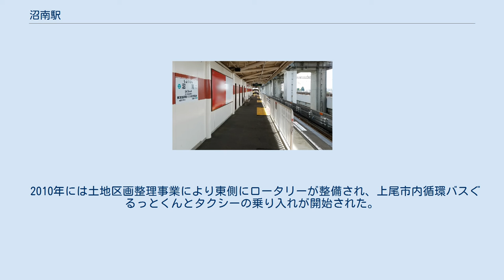沼南駅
沼南駅（しょうなんえき）は、埼玉県上尾市大字原市にある、埼玉新都市交通伊奈線（ニューシャトル）の駅である。
改札は大宮寄りにある。
丸山駅南側で上越新幹線と東北新幹線が立体交差で分岐するため、丸山駅北側から原市駅北側まで上越新幹線の高架が上下線で独立している。
東北新幹線の高架を間に挟むニューシャトル最後の駅でもある。
 途中駅の中では地上からホームへの高低差が最も高いことから、2004年にニューシャトルの途中駅で初めてエレベーターが上尾市のバリアフリー政策により設置された。
 2016年度の1日平均乗車人員は1,944人である。
 旧原市町の中心地であり、ニューシャトル開業前から原市支所や商店、都市再生機構原市団地(1966年竣工)などの住宅街、埼玉県立上尾沼南高等学校（現:埼玉県立上尾鷹の台高等学校）が所在し、上尾駅 - 東大宮駅間の路線バス(東武バスウエスト上尾営業所)が運行されていた。
丸山駅との間の北側に沼南の由来となる原市沼川と原市沼（古代蓮の名所）があり、原市沼から原市駅にかけて高架沿いに並木道が整備されている。
1997年に駅西側に位置する埼玉県道5号さいたま菖蒲線・第二産業道路に向けて都市計画道路沼南駅停車場線が整備され、駅前に大型スーパーとドラッグストアが出店するなど、ニューシャトル途中駅のなかでは駅前が拓けている。
 2010年には土地区画整理事業により東側にロータリーが整備され、上尾市内循環バスぐるっとくんとタクシーの乗り入れが開始された。
西側には新幹線へ給電するJR東日本新大宮変電所（AT饋電方式）や、栄北高等学校の野球場がある。
 朝日自動車・東武バスの「沼南駅前」停留所は西側の沼南駅停車場線沿い（いなげや・ドラッグストア セキ前）に設置。